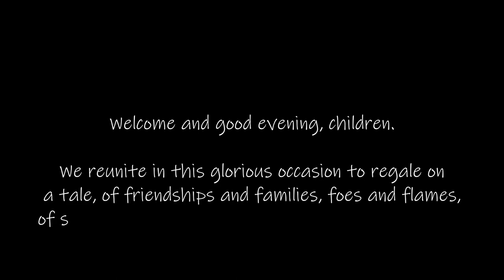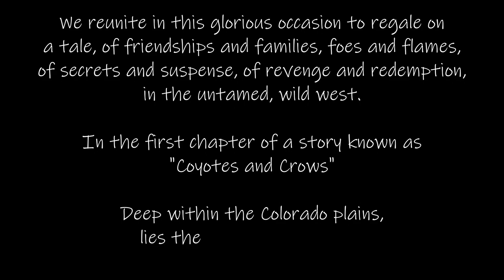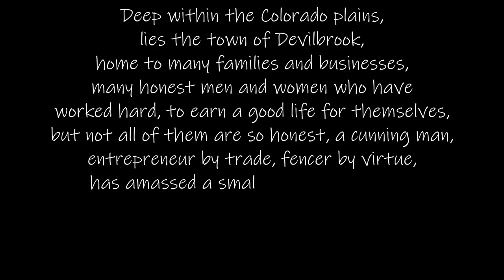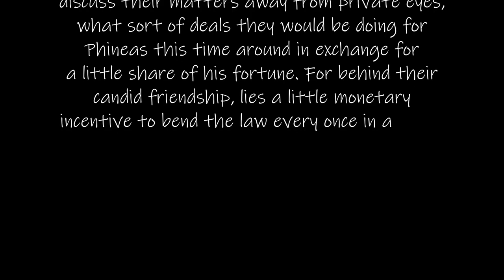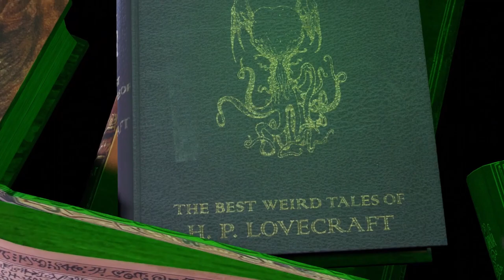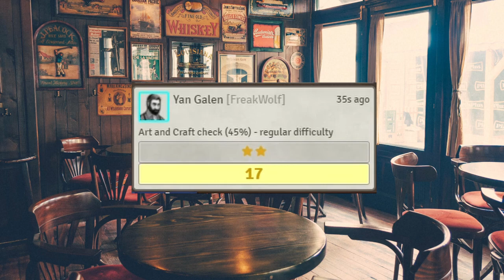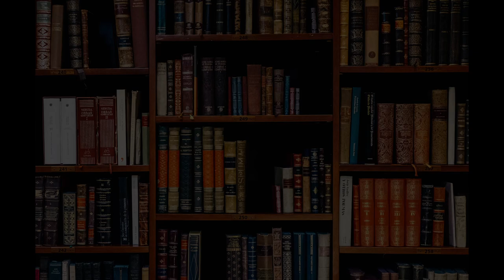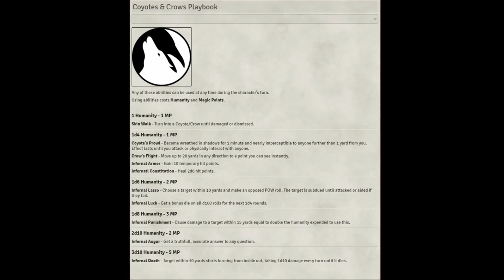Coyotes & Crows Episode 1 - Foxes in the Hen House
Welcome and good evening, children.

We reunite in this glorious occasion on a tale, of friendships and families, foes and flames, of secrets and suspense, of revenge and redemption, in the untamed, wild west.

In the first chapter of a story known as "Coyotes and Crows"

Deep within the Colorado plains, lies the town of Devilbrook, home to many families and businesses, many honest men and women who have worked hard, to earn a good life, but not all of them are so honest, a cunning man, entrepreneur by trade, fencer by virtue, has amassed a small fortune and a few trusty allies in this town. Life was really good for Phineas Roscoe, but misdeeds and transgressions have a way of always catching up with you.

Later in May 1885, four friends of Roscoe gathered in the town, ready to go on their monthly hunting trip, where they could discuss their matters away from prying eyes, what sort of deals they would be doing for Phineas this time around in exchange for a little share of his fortune. For behind their candid friendship, lies a little monetary incentive to bend the law every once in a while.
Enjoy the show and prepare your minds for adventures in a world beyond imagination that starts right now, as we lift, The Cosmic Veil.